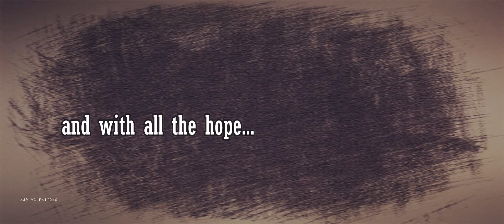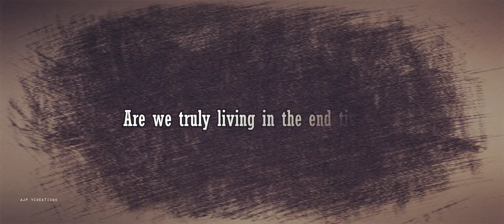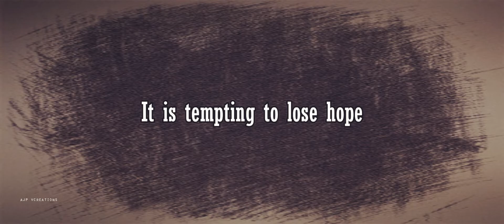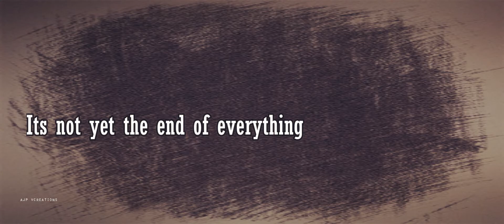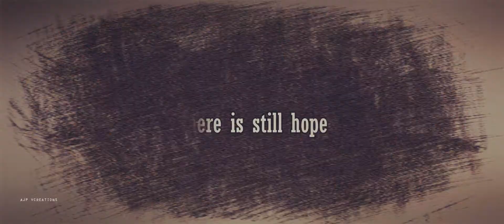Is this the end? | Narnia and the Bible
"Are we living in the end times?" is a question that probably entered your thoughts during this dark times that we are living. The pandemic, the wars, the darkness and the faith being put to test.

No one knows when will Christ return however many believe that we are already almost at the finish line. Are you ready? Let's get ready.

Do not worry. Instead, have faith and trust in God.